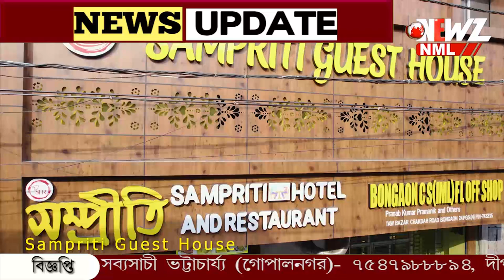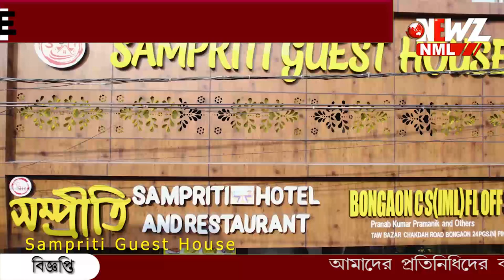প্যারাসিটামল সহ ৫২ টি ওষুধ "ফেল"! জারি করা হলো সতর্কতা।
প্যারাসিটামল সহ ৫২ টি ওষুধ "ফেল"! জারি করা হলো সতর্কতা। চিকিৎসকের পরামর্শ ছাড়াই খাচ্ছেন মুঠো মুঠো ওষুধ? এবার সাবধান হয়ে যান।